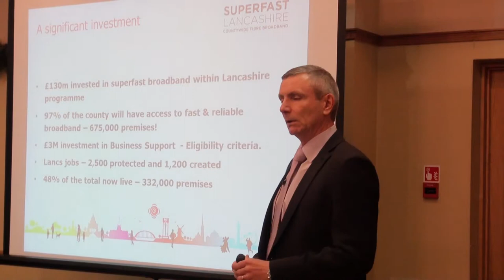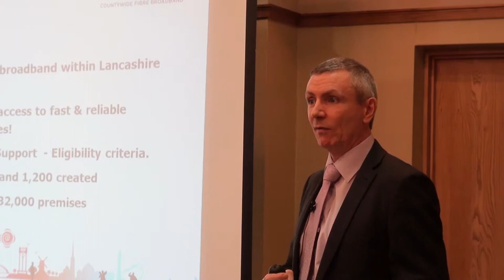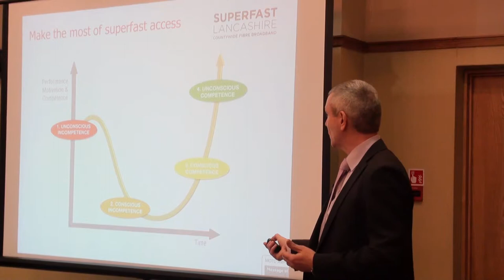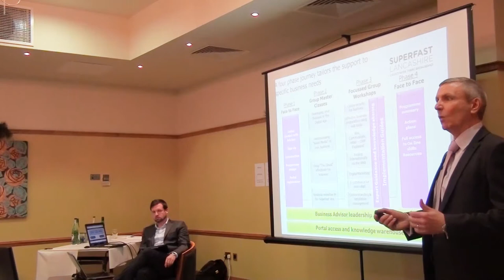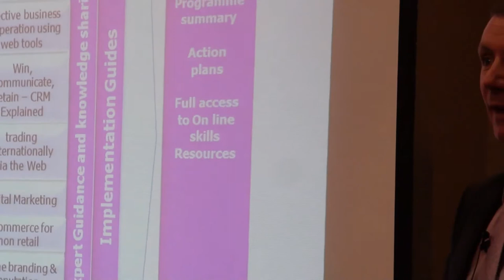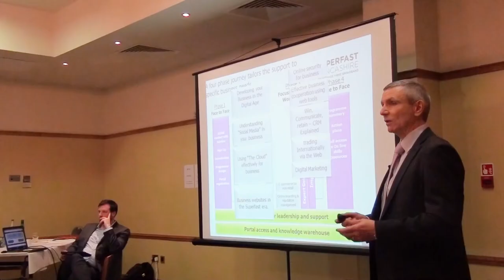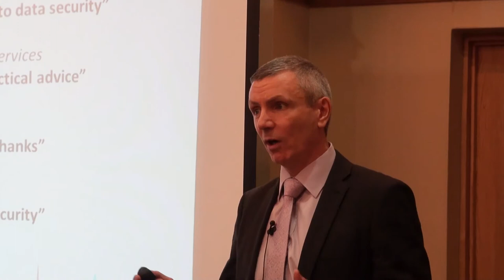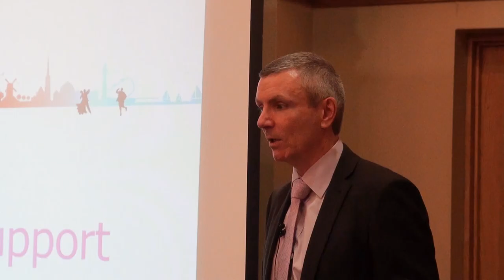Tony Morgan - Superfast Lancashire Business Support Programme